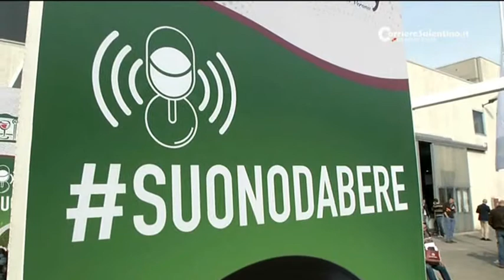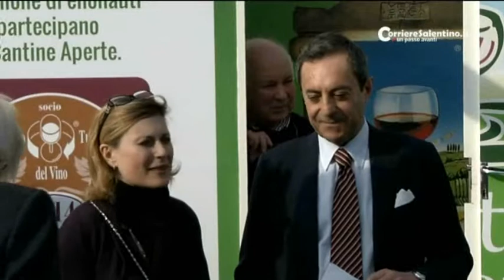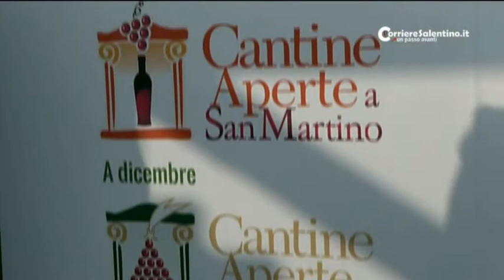Vinitaly, movimento turismo vino: primo piano su enoturismo, musica e sociale